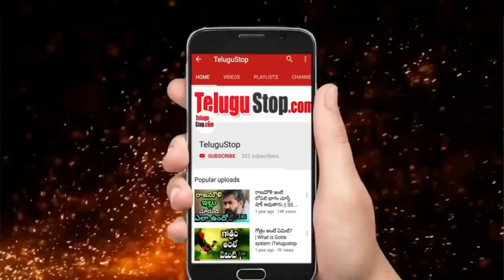Why Lady Detective Serial Actress Utthara Left Industry | లేడీ డిటెక్టివ్ ఉత్తర గుర్తుందా?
Lady detective, for ETV-Telugu, which was aired on every Thursday in 1995–96. The serial showcased a lady detective, solving the problems of the society by investigating cases filed in the detective bureau. Heroine Uttara gave a mind-blowing performance as a detective in the serial and got positive reviews from the critics and audiences. ETV channel owner Ramoji Rao was the producer of the serial. Every episode had a new tale to tell. As usual, the lady detective had two assistants, who played the comic characters effectively.

Here are the Some Interesting Facts about Actress Uttara.

 *Editor:Mamatha_K_V*
*Publish:Swapna*